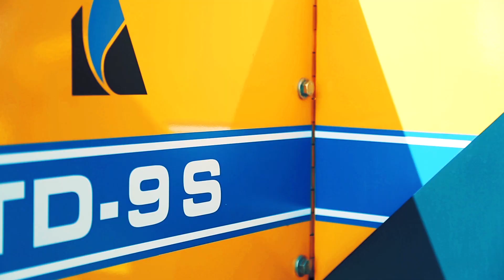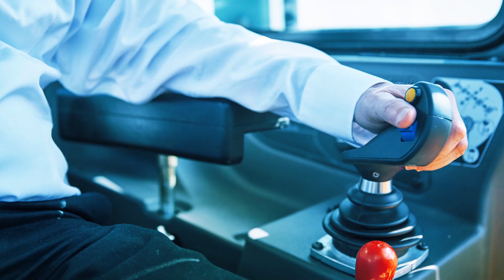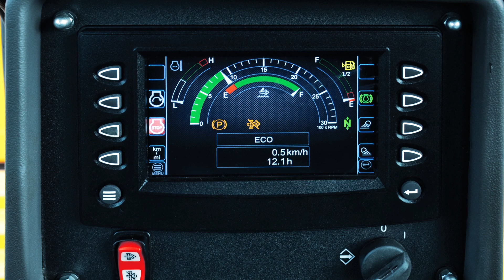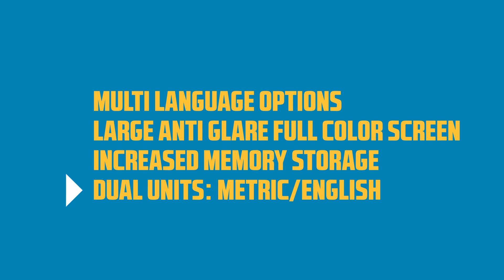DRESSTA S-Series Compact Dozers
The TD-8S and TD-9S hydrostatic compact crawler dozers, launched at bauma 2016 and now available in North America, feature Cummins QSF 3.8 Tier 4 Final turbocharged engines with proven electronic controls and a DEF aftertreatment system and wastegate controlled by the ECM. Rexroth dual path hydrostatic drive systems transmit full power to both tracks in all conditions to ensure smooth speed changes, pivot turns and counter rotation.

Features:
- Eco mode feature enhances fuel efficiency
- Six-way C-Frame and a robust undercarriage in standard LT (Long Track) and LGP (Low Ground Pressure) versions
- Undercarriages feature a standard lubricated track system (LTS), split link track chains, pivot shaft-installed suspension and hydraulic track adjusters
- Include six-way (PAT) blades in capacities from 1.84 to 2.4 cu. meters and multi-shank (5/3) parallelogram rippers
- Enlarged side door windows and a sloped engine hood allow for a better view of the blade front and corners
- Cab incorporates 30% more space, a high-resolution 16-in. LCD display screen and two ergonomic joysticks
- Integrated technology options include Trimble Ready and full Trimble 3D control systems